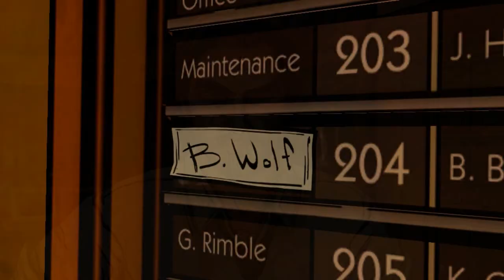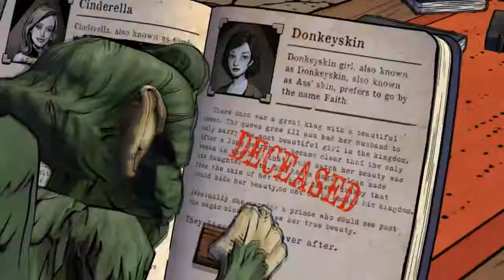The Wolf Among Us Episode 1 Faith - Let's play the wolf among us - Part 2 [HD]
The wolf among us episode 1 faith - lets play the wolf among us part 2

Hey this is my second video of my let's play series.  Slightly longer video this time hope you are enjoying watching as much as I am playing it.

Thanks for taking the time to watch guys and gals.